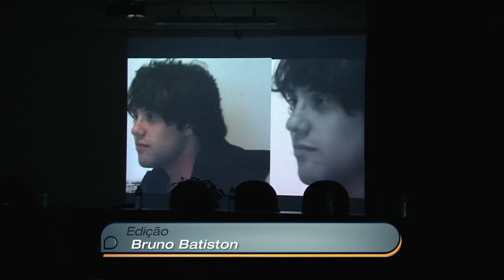Universidade Já - Nova fase do Entre Imagens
O programa Entre Imagens, exibido aqui na TV UFSC, vai entrar em uma nova fase. A produção dos alunos do curso de Cinema volta ao ar no próximo semestre com nova identidade visual e novas produções.